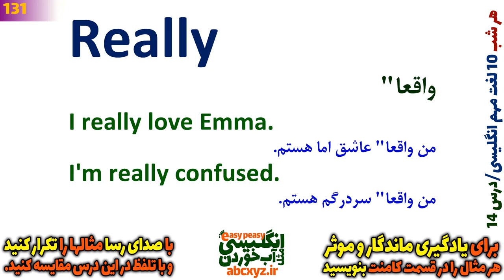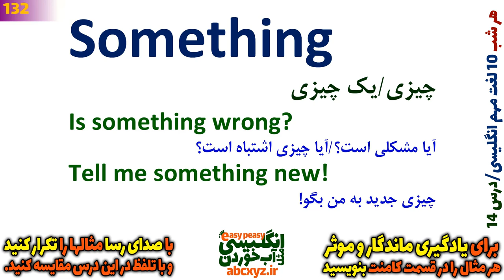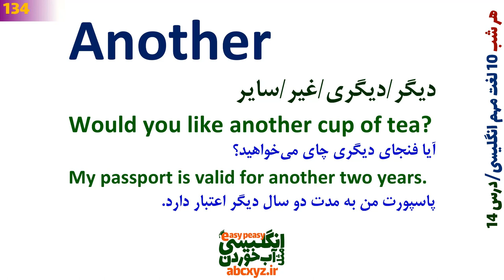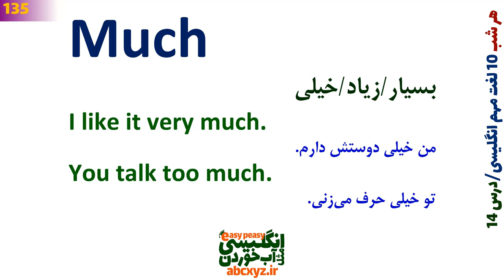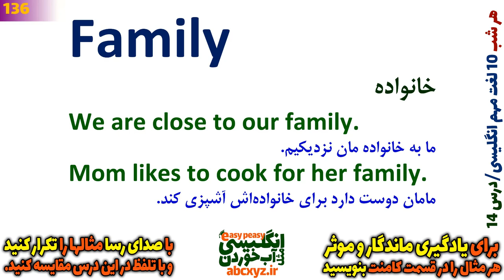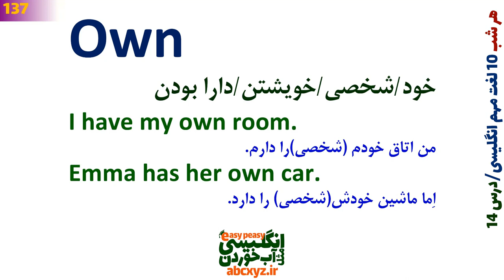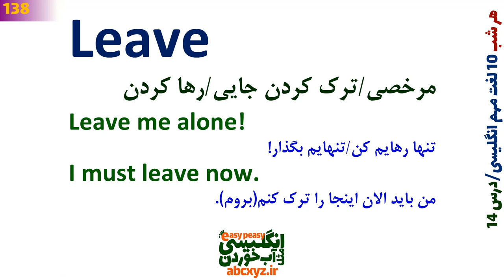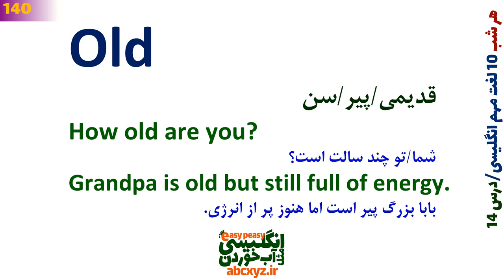همین حالا و هر شب 10 لغت مهم و اساسی انگلیسی یاد بگیر قبل از خواب | درس 14